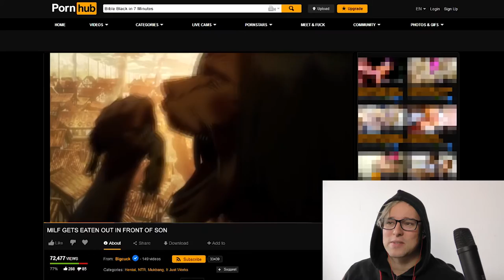Attack on Titan in 9 Minuten - Reaktion (Achtung Spoiler!)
Heute gibt es mal Attack on Titan in 9 Minuten, denkt bitte daran das dieses Video Spoiler enthält. Für alle die noch nicht Season 1 gesehen haben. :)